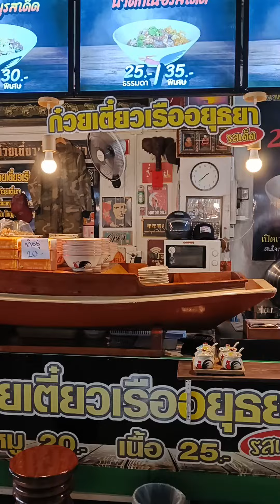ก๋วยเตี๋ยวเรืออยุธยา เซฟวัน แซ่บมาก